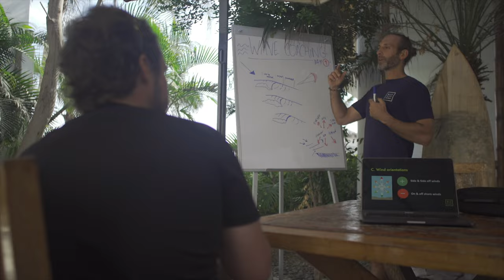Wild Kite Peru Wave Camps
Experience our wave kitesurfing trips and clinics on the Peruvian North shore. For Waveriding experts or beginners. Ride the longest waves of your life with us. And live the perfect beach routine: surf, yoga, and other activities on beautiful windless mornings. Kitesurfaris in the afternoon.